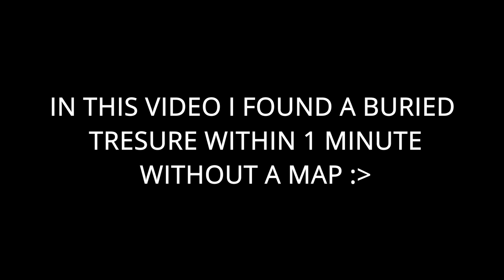Sub 30 runner does mapless buried tresure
sub pls PagShy